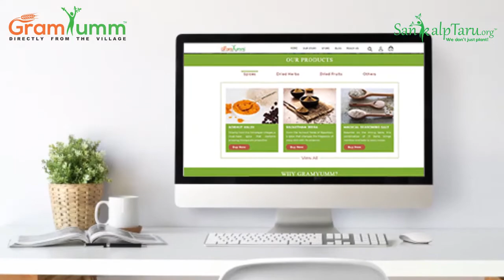Gramyumm New Product teaser | SankalpTaru Foundation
Nutrition and flavours, sourced from the villages of different parts of India, will be available on our Gramyumm store Coming Soon